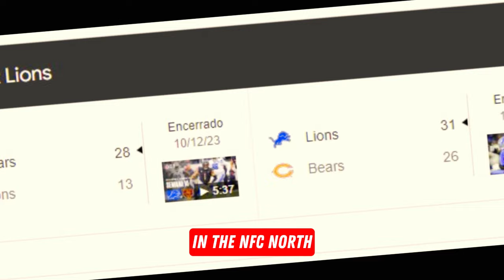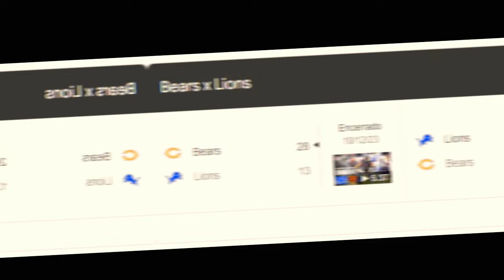LAST HOUR! NO ONE IMAGINED THIS WOULD HAPPEN! Detroit Lions news today! NFL 2023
🏈 Welcome to "ROAR TOGETHER, ALWAYS! (LIONS NEWS TODAY) FANS" 🦁 - the go-to channel for all you Detroit Lions enthusiasts and fans. Right here, you'll catch the most comprehensive coverage of your favorite NFL squad. [Heads up: This channel isn't official, it's by fans 🏟️, for fans, and it's all about our genuine passion for the Detroit Lions 🦁 and staying clear of spreading any fake news.]

(REESCREVA SEU TÍTULO AQUI)

What We Offer:

📰 Detroit Lions Latest News: Stay up-to-date with all the daily updates and news. From Brad Holmes' strategies to Dan Campbell's game plans, we cover every angle shaping the future of our team.

🏈 Draft and Free Agency Analysis: Dive deep into the Detroit Lions' draft picks and free agency moves. We break down possible scenarios, scout potential signings, and weigh the impact of free agents.

🗞️ Rumors and Speculations: Get the scoop on the freshest Detroit Lions rumors and news. We tackle potential trades, game strategies, and season predictions.

💬 Interactive and Participative Content: Join polls, debates, and discussions. Your take is priceless to us and adds value to our fan community.

✨ Commitment to Quality: Our content is thoroughly researched and crafted with utmost dedication.

🔄 Constant Updates: We keep you in the loop with the latest news and detailed analysis.

🦁 Engaged Community: Become part of an active and passionate Detroit Lions community.

📣 Don't miss any updates! Comment, share, and smash that like button 👍. Your interaction is key to our channel's growth and success.

🦁 At "ROAR TOGETHER, ALWAYS! (LIONS NEWS TODAY) FANS", your love for the Detroit Lions is shared and cherished. We're in this journey together, always up-to-date, always connected. Join us and be part of this amazing ride cheering for the Detroit Lions.

This video includes all of these searches:
detroit lions
dan campbell
detroit lions news
brad holmes
detroit lions latest news today
lions news
lions news now
detroit lions draft
lions daily news
lions latest news today
detroit lions news today now
detroit lions news and rumors today
detroit lions news now
lions news daily now
detroit lions news daily now
detroit latest news
lions latest news
detroit lions latest news
lions news today